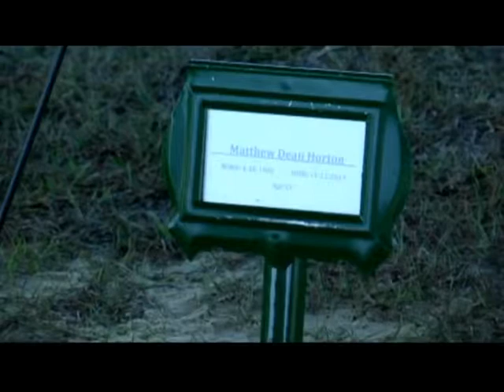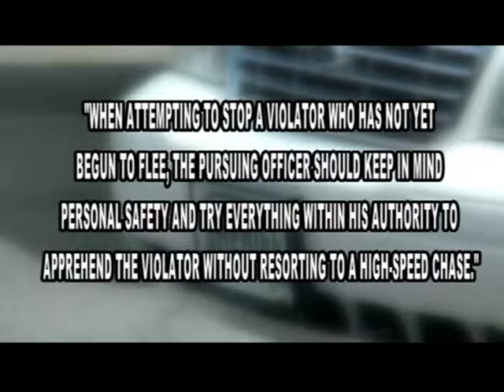High speed chase victims father speaks out